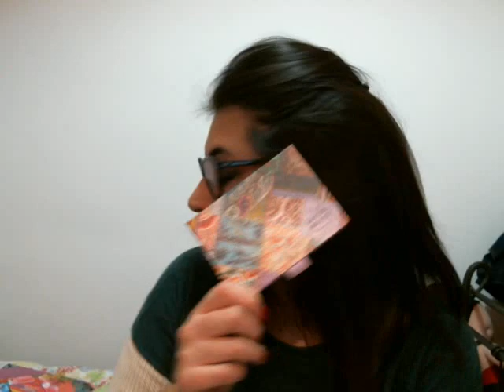Flop Make up 2012 coll.ELEONORAMANNI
Ciao ragazze sono curiosa di sapere quali sono stati i vostri flop lasciatemi un commentino un bacione vvb!